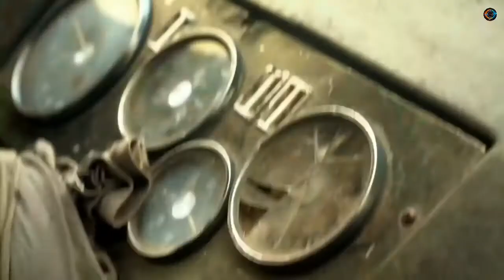World's Most Deadliest Roads : SENEGAL - West AFRICA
World's most deadliest roads -

Whether they're carved into the side of steep cliffs, prone to natural disasters, or disappear in an instant, some roads can be downright terrifying. you will find highways meant for the most fearless drivers. This is just one of the world's most deadliest roads.

Senegal -

Is a country in West Africa. Senegal is bordered by Mauritania in the north, Mali to the east, Guinea to the southeast, and Guinea-Bissau to the southwest. Senegal nearly surrounds The Gambia, a country occupying a narrow sliver of land along the banks of the Gambia River, which separates Senegal's southern region of Casamance from the rest of the country. Senegal also shares a maritime border with Cape Verde. Senegal's economic and political capital is Dakar.

A film by :
Philippe Lafaix